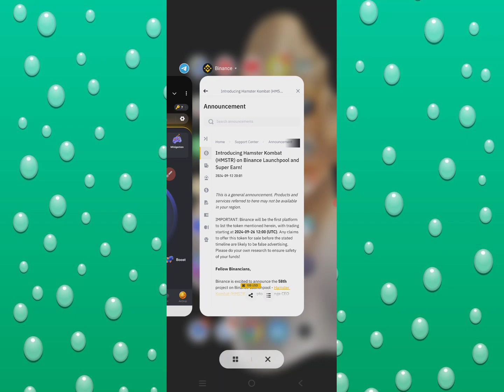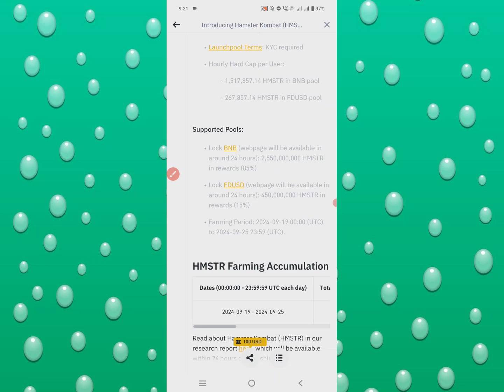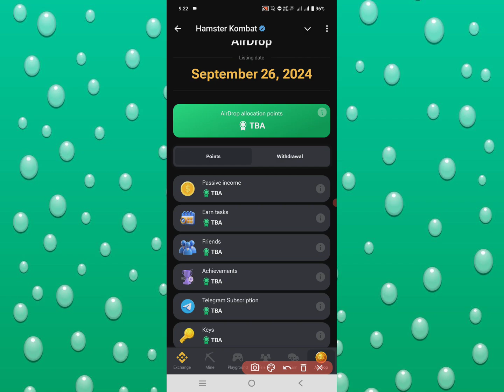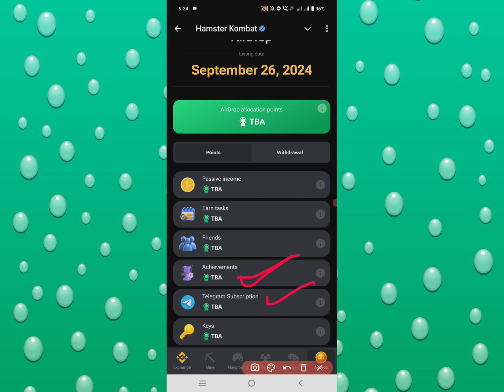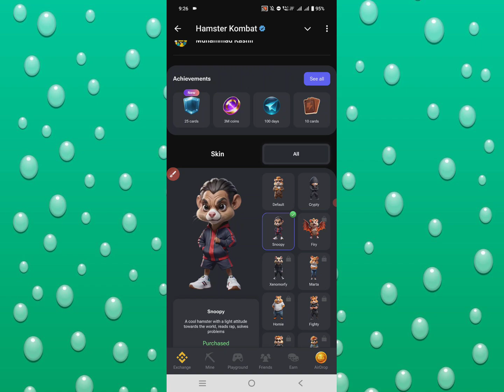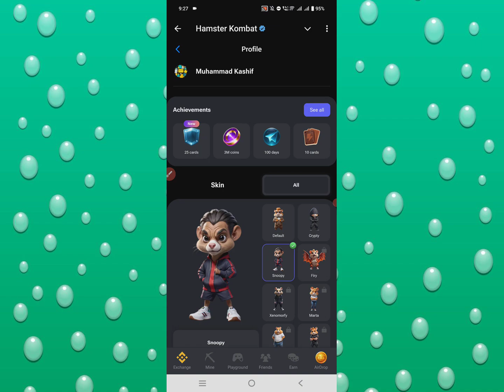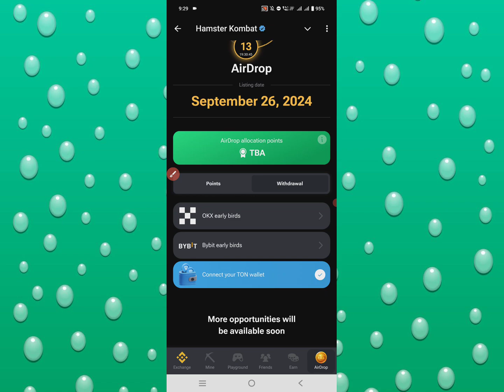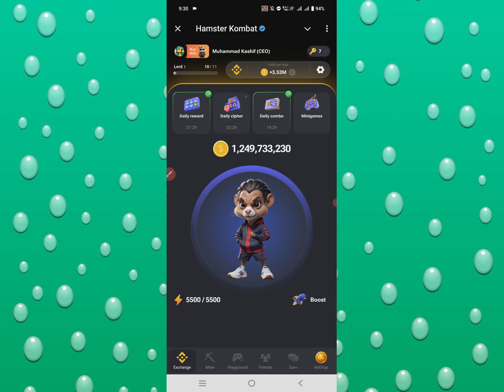Hamster Kombat Binance Listing | Increase Hamster Allocation | Hamster Binance Deposit Open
𝗬𝗼𝘂𝗿 𝗤𝘂𝗲𝗿𝗶𝗲𝘀 -
hamster kombat
hamstar mining bot listing update
Hamster Kombat Mining Bot
telegram mining bot legit
Hamster Kombat Important Update
Daily Cipher
hamster kombat connect wallet
How To Increase Profit Per Hour
Binance offer
binance
Binance Airdrop
Airdrop
Airdrop Crypto
new Airdrop